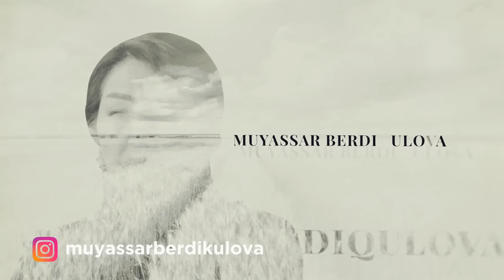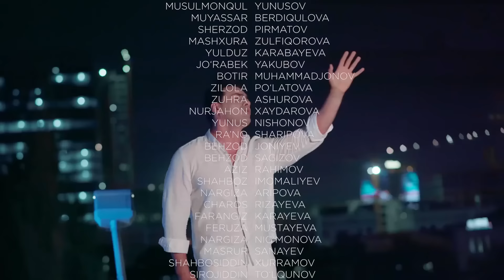"Честь" сериал (86 серия)